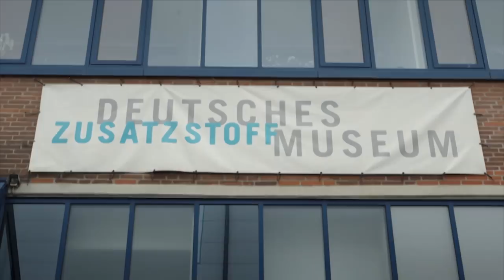Richard Ayoade & Friends Try the World's WEIRDEST Food! | Travel Man | Series 9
Richard Ayoade is joined by Alice Levine, Bob Mortimer and Dawn French to sample some of the world's most unique cuisine in Travel Man series 9!